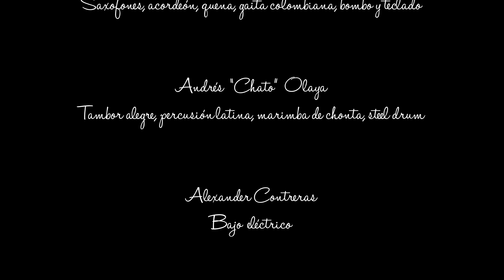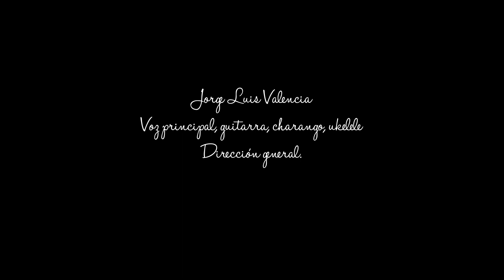Pasajes marinos-Concierto completo - Mincultura 2021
Concierto ganador de la "Beca de circulación de conciertos que incentiven la formación de público infantil y juvenil" Programa Nacional de Estímulos 2021 Ministerio de Cultura de Colombia.

Repertorio
El barquito chiquitico  - Tradición popular
El aguamala - Currulao Fusión
Hace mucho frío en este lugar - Carnavalito
El pulpo - Calipso
Estando en la mar un día (el tiburón) - Currulao
Prende tu luz  - Champeta
De pesca - Cumbia colombiana
Como cardumen - Merengue vallenato

Letra y música de todas las canciones Jorge Luis Valencia, excepto "El barquito chiquitico" que es una obra de tradición oral.